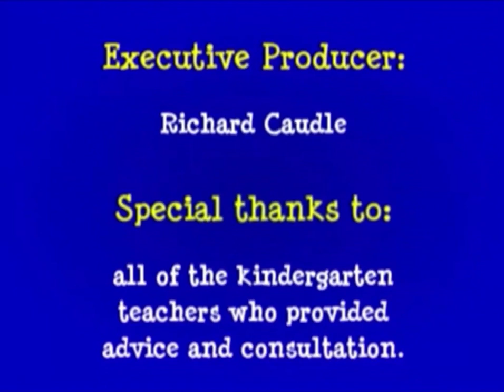rock n learn singing video